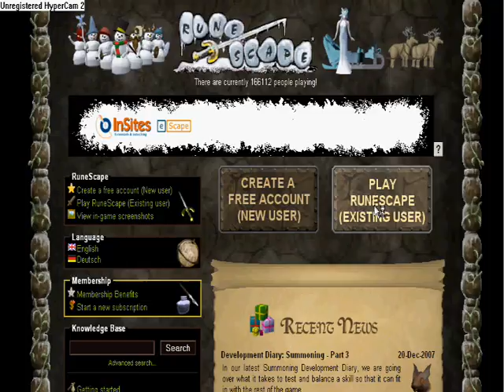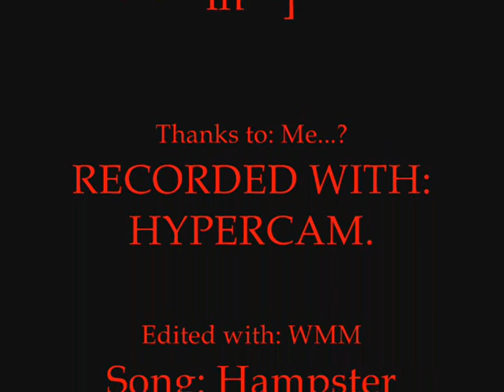To The Nublets - How Do I Log In On RS?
this is BOORING!
so.. u dont have to look at it..just a warning LOL